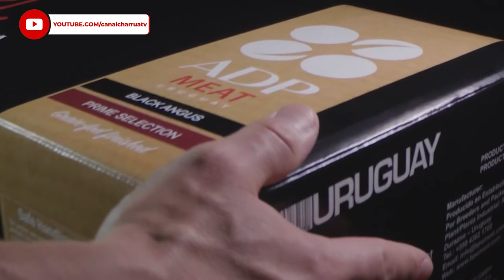Ing. Agr. Marcos Guigou - Ceo de Agronegocios del Plata PARTE 1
El productor tendrá que utilizar todas las herramientas que tiene a su alcance, para que el aumento de costos, no termine afectándolo.
Esa es la visión que tiene del actual escenario, el ceo de Agronegocios del Plata, Marcos Guigou.
Por otro lado, entiende que la agricultura es como la energía que mueve los sistemas que se desarrollan en el entorno del sector agrícola.
Sostuvo también, que los sistemas agrícolas, pueden ser sistemas dinamizadores de una ganadería que procura 3 millones de cabezas anuales para faenar y necesita que los terneros se críen más rápidamente, que lleguen  cuanto antes a los 330 kilos para entrar a un corral o a los 450 /500 kilos de campo.